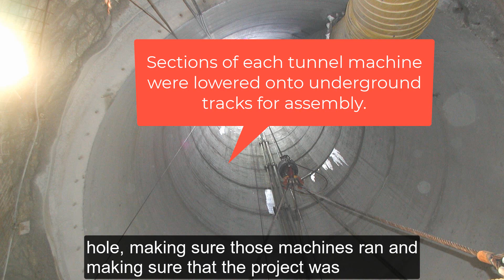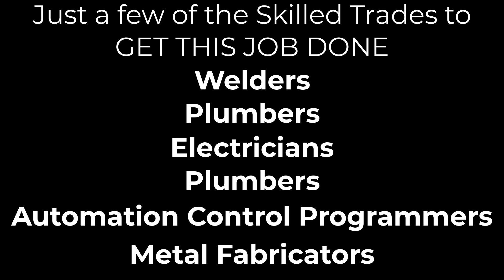Skilled Trade Stories Rarely Told by Mainstream Media - The Milwaukee Tunnel System.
Exciting skilled trades projects from Skilled Trade Rescue News.